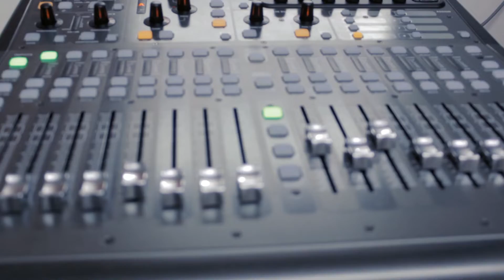koala ofilcial - cuánto crees (video oficial)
canción extraída del álbum sin contrato  soudriver en la producción